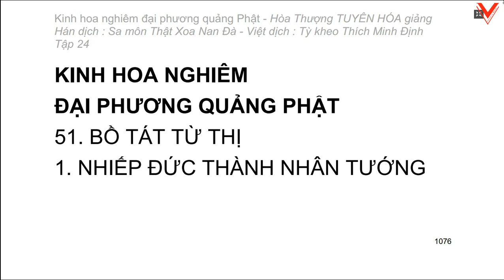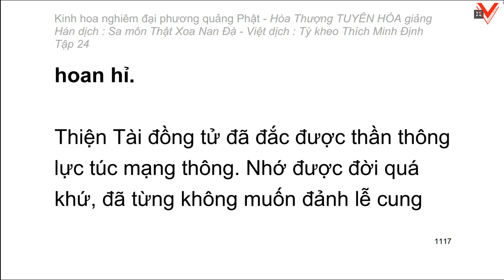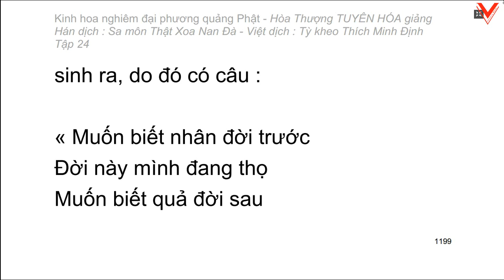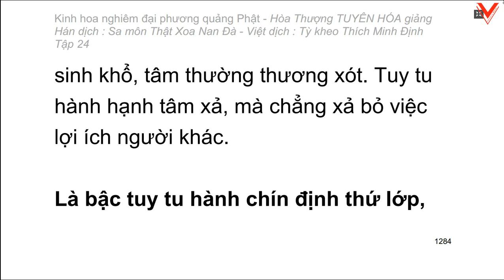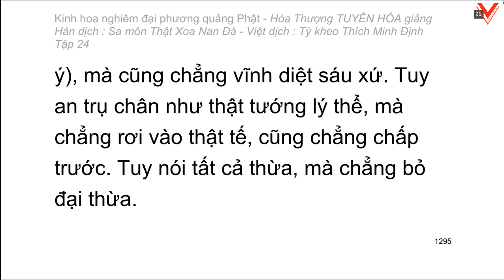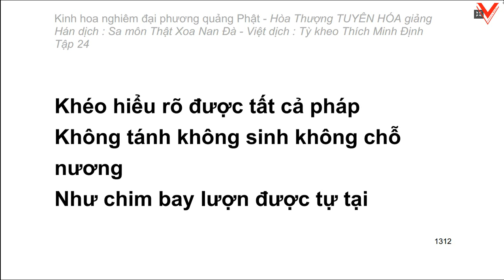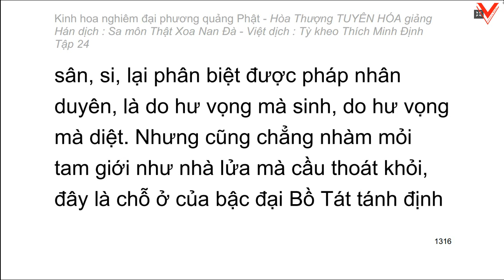Kinh hoa nghiêm - hoà thượng Tuyên Hoá giảng giải - Tập 24/25 (tiếp theo)